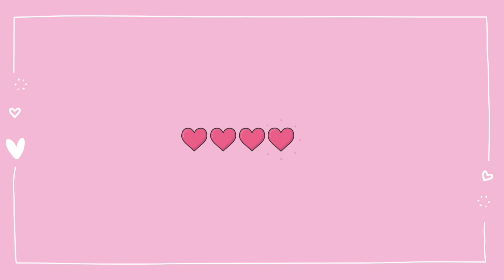ถักเห็ดห้อยกระเป๋าไหมพรม🎀| crochet mushroom bag necklace♡ |Kataiythong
Hello everyone welcome to Kataiythong🐣

Follow and tag me in the stuff that you make I would love to see your results 😊🙏